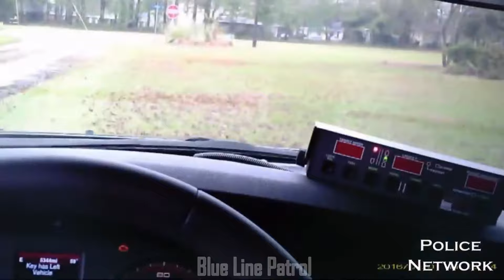"Stay In The Fight" || Police Tribute (1k Subs)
MUSIC
Songs: "Stay In The Fight" ~~ Chase Curl

In case that I have left you out, I am miserably sorry.

CLAIM
I don't want my edits to be re-uploaded anywhere.